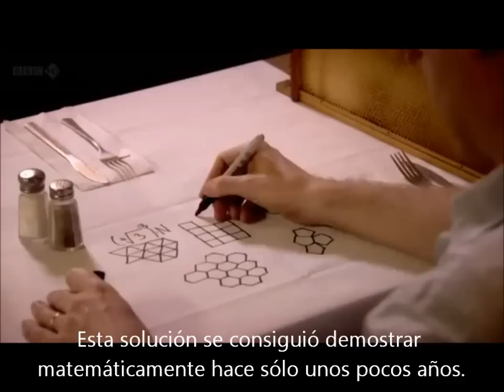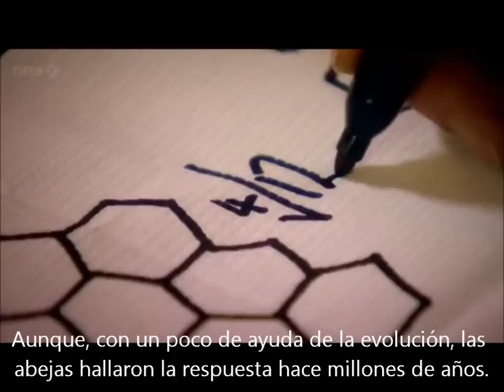Hexágonos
Patrones y pautas en la naturaleza.